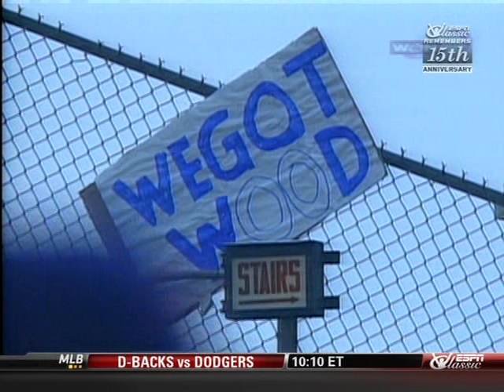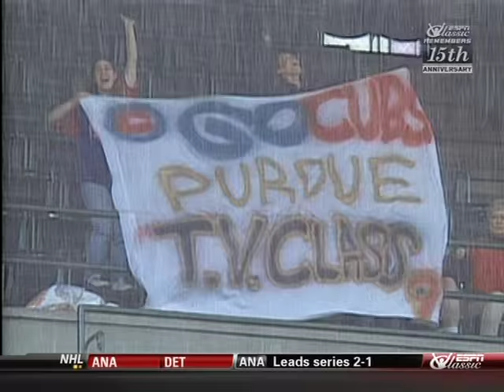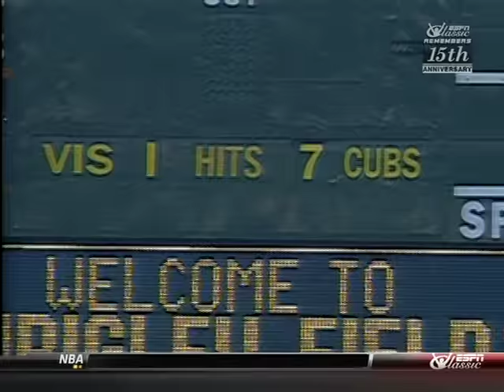Kerry Wood 20 Strikeout Game (WGN Cubs Broadcast)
I can't believe it's already been 18 years. MLB has uploaded the Astros broadcast, but I haven't seen the original Cubs broadcast, so hopefully they won't mind that I upload it here.